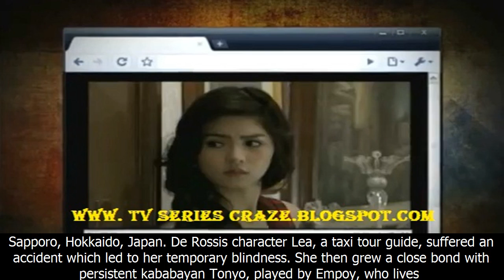Watch: 'kita kita' releases never before seen footage